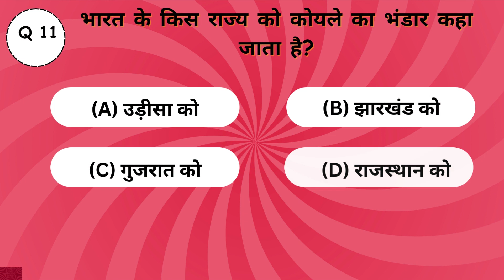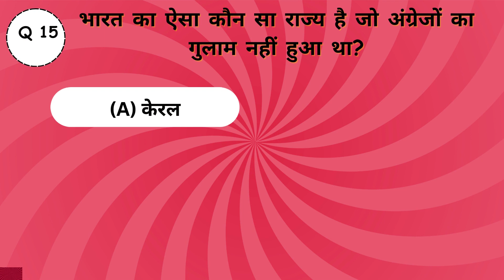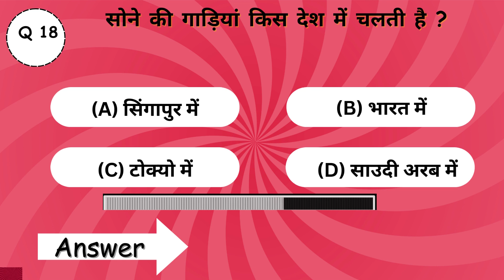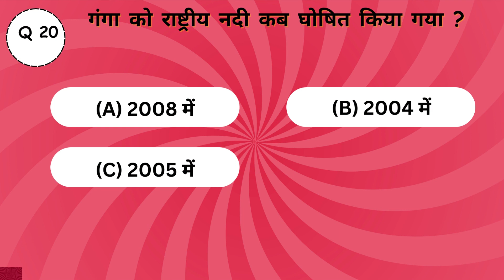GK Question | GK Questions and Answers | General Knowledge | GK In Hindi | GK Quiz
General Knowledge top 15 most Important gk Questions | gk In Hindi | Gk  interesting gk  questions quiz | Upsc GK in hindi |
part_233

General knowledge most important gk questions

Yours Queries 👇

Gk Question
Gk question in hindi
GK Drishti
General knowledge
g k
Gk questions and answers
Saamanya gyan
Gk gyan
G.k
Gk darpan
Important gk
Gk gs
gk knowledge
Gk quiz
gk today
Gk gs
gk tricks
general awareness
general science
samanya vigyan
samanya hindi
Gk prashna uttar
gk gk
samanya gyan ke questions
samanya gyan
Hindi gk
current affairs
Drishti gk
Gk dikhaiye
Science gk
Lucent gk
UPSC
india gk question
upsc gk
1000 gk question
500 gk question with answer in hindi
सामान्य ज्ञान
जनरल नॉलेज
जीके
जीके क्वेश्चन्स
जीके सवाल
जीके के प्रश्न उत्तर
जीके 2023
जीके दृष्टि